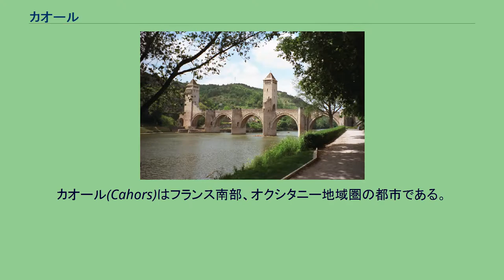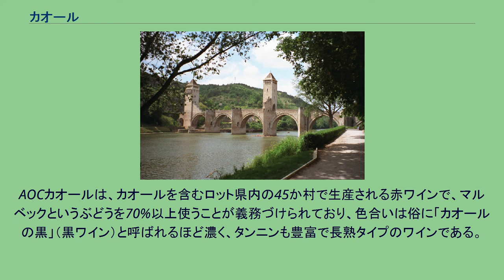カオール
カオール(Cahors)はフランス南部、オクシタニー地域圏の都市である。
ロット県の県庁所在地。
市内にはロット川が流れている。
市内のサン＝テチエンヌ大聖堂と、ロット川にかかるヴァラントレ橋は、世界遺産「フランスのサンティアゴ・デ・コンポステーラの巡礼路」の一部として登録されている(ID868-051/052)。
カオールはケルト時代からの長い歴史を持つ。
しかし、経済的に中世以降は衰退してしまい、18世紀には大学も失った。
今日は、中世の街並みを目的に来る人の、人気のある観光拠点となった。
中世、カオールは有名であった。
百年戦争からユグノー戦争の間にかなりの騒乱があった。
この時期、貸したお金に利息を取る銀行家が存在したことで、街は悪名高かった。
この時期のカトリック教会は、利息を取ること自体が"高利"（en）の罪であると述べていた。
カオールが罪の同義語となり、ダンテの「神曲」にも、「ソドムが邪悪である」と並行して記述されている。
ローマ教皇ヨハネス22世は、1249年にカオールで靴屋の息子として誕生した。
カオールは、非常にユニークな赤ワインの産地としてよく知られている。
AOCカオールは、カオールを含むロット県内の45か村で生産される赤ワインで、マルベックというぶどうを70%以上使うことが義務づけられており、色合いは俗に「カオールの黒」（黒ワイン）と呼ばれるほど濃く、タンニンも豊富で長熟タイプのワインである。